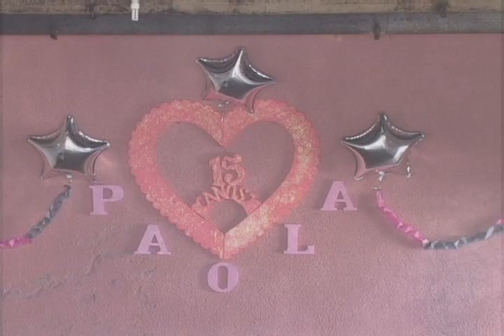Paola Izel y los Monarcas del Valle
En San tadeo de Fresnillo, Zac.